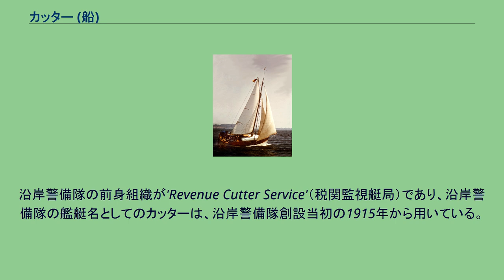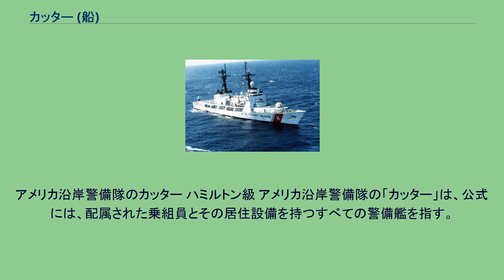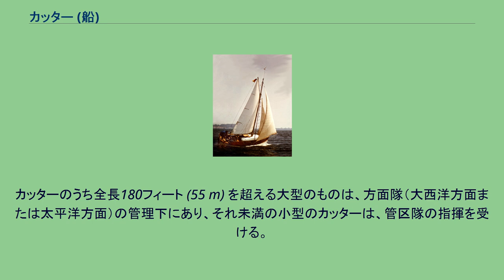カッター (船)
帆走カッター フランスの帆走カッター カッター（Cutter）とは小型の船舶の種類。
幕末期の日本ではコットル船と呼んだ。
今日、「カッター」と呼ばれる船には以下のものがある。
帆走カッターの帆装図 帆船としてのカッターはもっとも小型のものである。
手漕ぎカッターにも帆装する場合があるが、それとは異なり、帆船としてのカッターは船室などを有する。
1本マストの帆装としては伝統的なスループ帆装があるが、その場合、マストは帆装の前半、約70%の位置にある。
それに対し、カッターの場合はそれよりも後ろ、おおよそ50%ないし70%の位置にあり、場合によっては中央より後ろにある場合もある。
手漕ぎのカッターは18世紀に軍艦に搭載され始めたもので、漕ぎ手はベンチに2列に並んで座りそれぞれ1本のオールを漕ぐ。
同じく軍艦に搭載される「長艇」に比べて幅広でずんぐりした形をしている。
日本語では「端艇（または短艇）」という。
このタイプの「カッター」の起源は、イギリスの税関が密輸取締りのために配備した、小型ながら一応の外洋航海の出来る帆船をそう呼んだことに始まる。
アメリカの沿岸警備隊（現在は国土安全保障省に所属する軍事組織だが、創設時は財務省の管轄だった）がその装備する警備艦をカッターと称するのもこの理由による。
沿岸警備隊の前身組織が'Revenue Cutter Service'（税関監視艇局）であり、沿岸警備隊の艦艇名としてのカッターは、沿岸警備隊創設当初の1915年から用いている。
またアメリカ海軍協会では、アメリカ沿岸警備隊の艦船のほか、海上保安庁の巡視船の英訳としてもカッターという単語をあてている。
アメリカ沿岸警備隊のカッター ハミルトン級 アメリカ沿岸警備隊の「カッター」は、公式には、配属された乗組員とその居住設備を持つすべての警備艦を指す。
慣用的に、長さ65フィート以上の警備艦を指して用いている。
カッターのうち全長180フィート (55 m) を超える大型のものは、方面隊（大西洋方面または太平洋方面）の管理下にあり、それ未満の小型のカッターは、管区隊の指揮を受ける。
^ a b USCG. “FAQ What is a "Cutter"?”. 2011年8月7日閲覧。
^ Eric Wertheim (2013). The Naval Institute Guide to Combat Fleets of the World, 16th Edition. Naval Institute Press. pp. 383-388. ISBN 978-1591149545 ^ “USCG regulations p107”. 2011年8月7日閲覧。
^ USCG. “Aircraft, Boats, and Cutters”. 2011年8月7日閲覧。